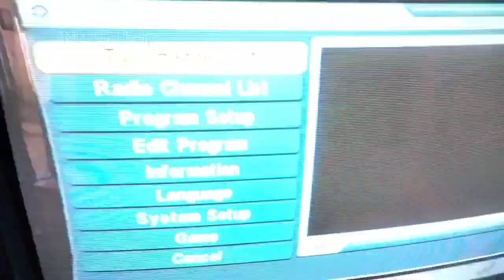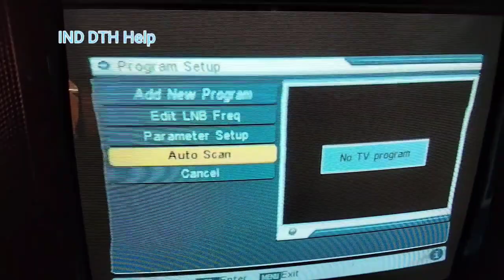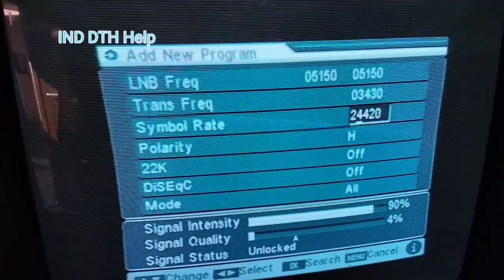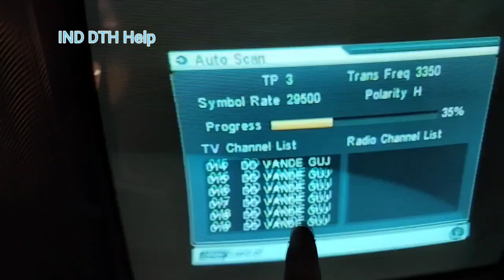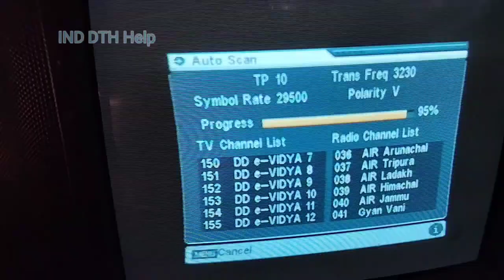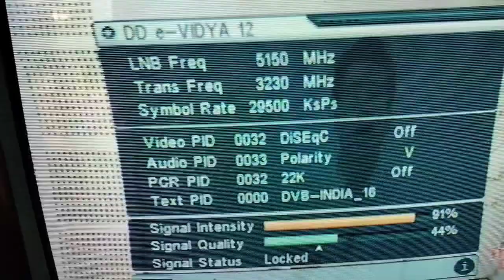DD Free Dish में No Tv program ko kaise theek kere || Notv program ko theek kare | नो टीवी प्रोग्राम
About This video:- DD Free Dish में No Tv program ko kaise theek kere || Notv program ko theek kare | नो टीवी प्रोग्राम